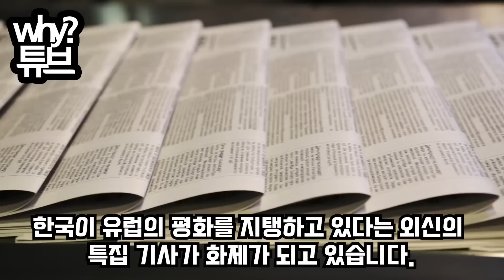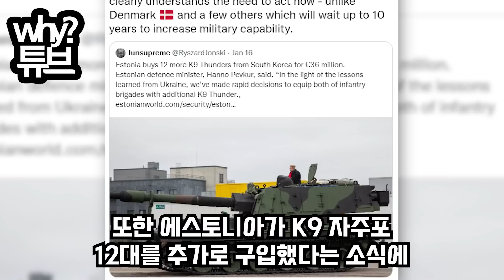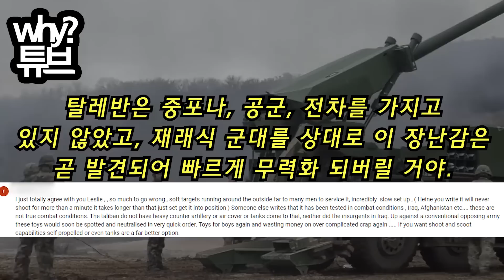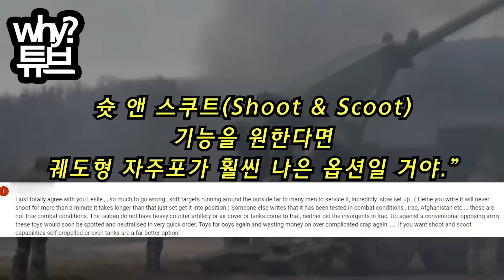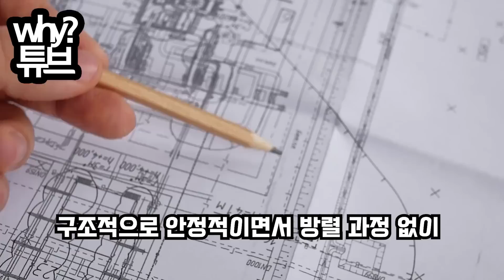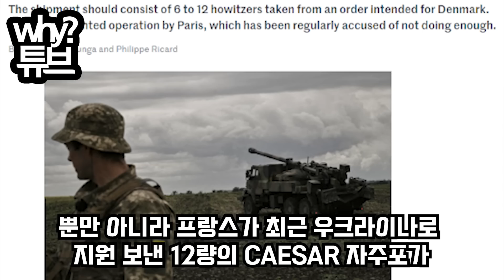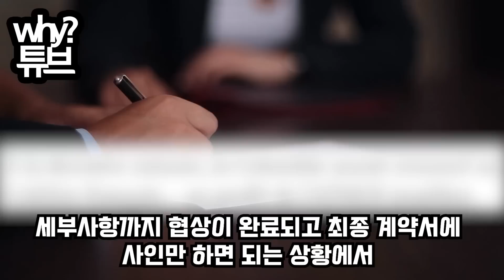70년전 한국은 우리가 밀가루나 주던 나라였는데... 덴마크방송이 만든 ‘한국 K9 vs 프랑스 세자르’ 영상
70년전 한국은 우리가 밀가루나 주던 나라였는데...
덴마크방송이 만든 ‘한국 K9 vs 프랑스 세자르’ 영상